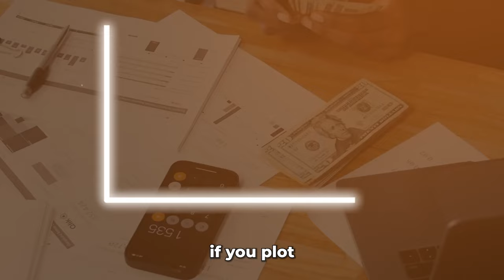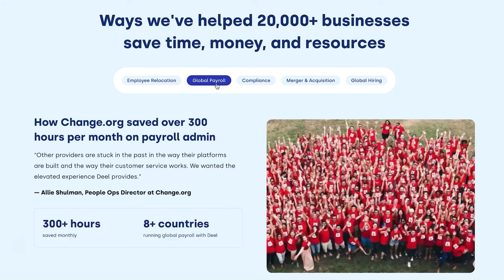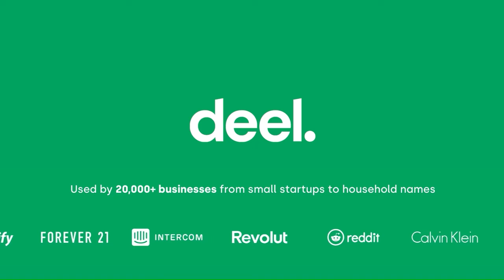Children’s Healthcare of Atlanta CIO - Muthu Muthiah | E67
Muthu Muthiah, CIO of Children’s Healthcare of Atlanta sits down with David Weisburd to discuss how he developed the governance, systems, and team to deploy $2 billion dollars at Inatai Foundation. They also delve into the endowment style investment philosophy, the importance of asset allocation relative to manager selection, and the venture strategy at Children’s Healthcare of Atlanta.

Deel

X / Twitter:
@childrensatl (Children’s Healthcare of Atlanta)
@dweisburd (David Weisburd)
NEWSLETTER:
TIMESTAMPS:

(0:00) Episode preview
(1:35) Muthu’s path to mission-driven investing
(5:36) Building a team of generalist at Children’s Healthcare of Atlanta
(8:03) Deploying $2B at Inatai Foundation
(11:37) Sponsor: Deel
(13:44) Importance of asset allocation strategy
(17:28) Navigating the Principal-Agent Problem in asset management
(20:41) Investment approach at Children's Healthcare of Atlanta
(21:46) CHOA’s venture philosophy and portfolio
(26:04) The mission and values of CHOA